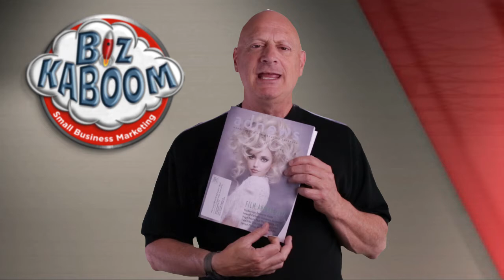Would You Trust Your Advertising to THIS Guy?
What is it with "creatives" anyway? Here's an ad from a magazine that is sent to ad agencies, designers, directors, etc. It may work for them, but the question is, does it work for you? Would YOU run this kind of print ad? That's the question for this Good, Bad or Ugly verdict…